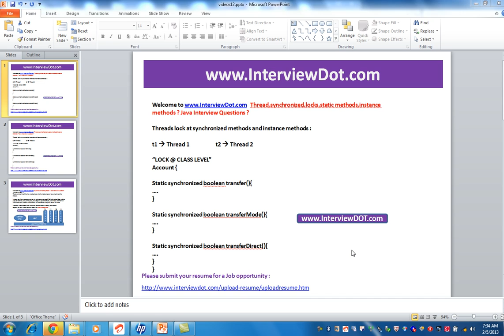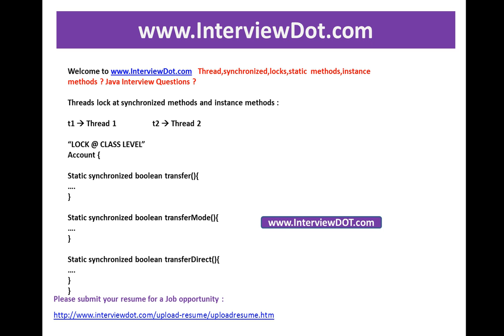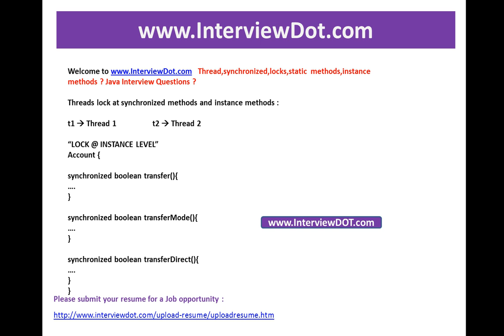threads synchronized locks static instance java interview questions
to get notifications. threads synchronized locks static instance java interview questions